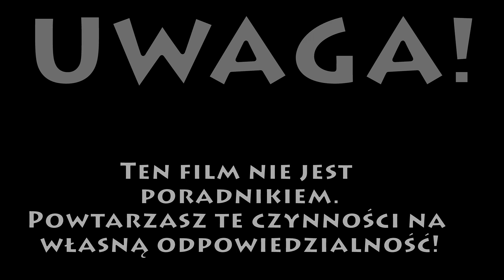Volvo 240 Wymiana chłodnicy (wpadka)